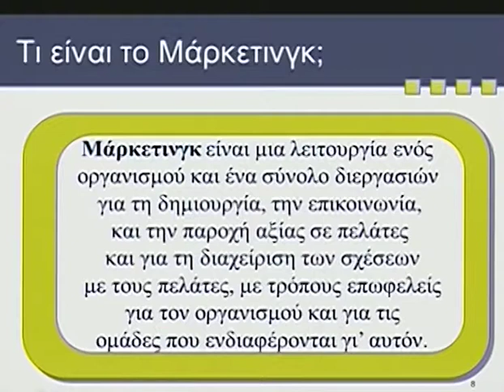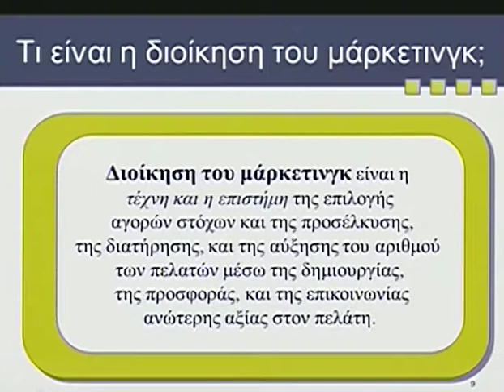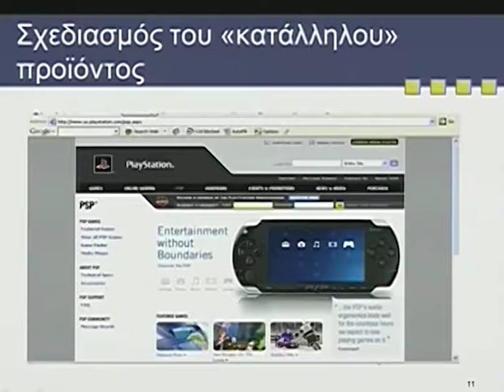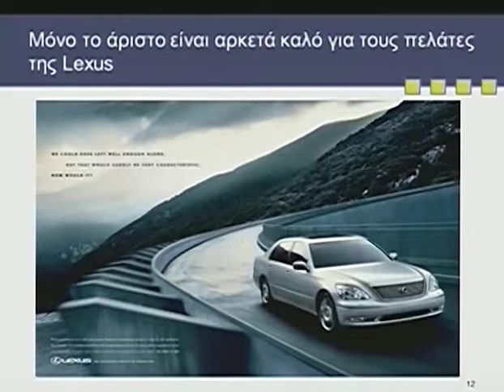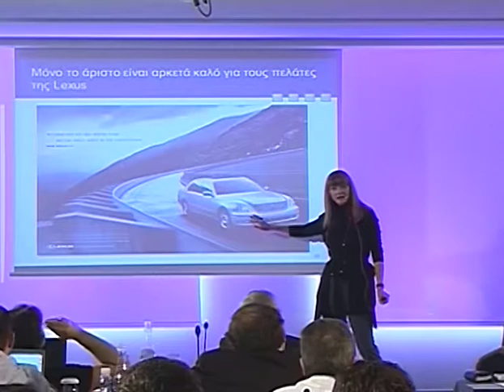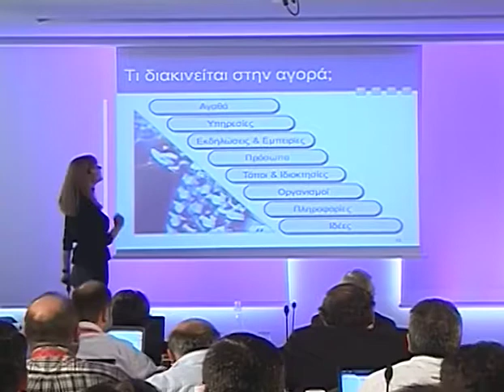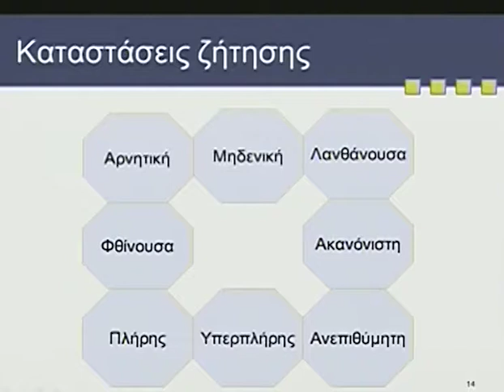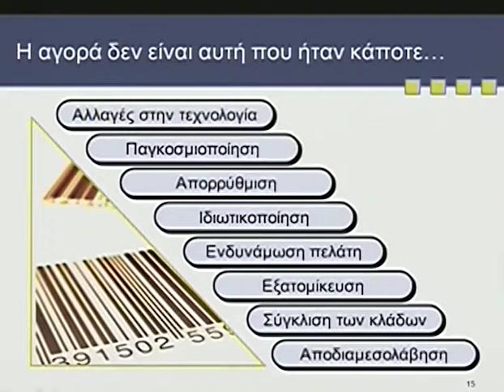Day 2 Part 7c 1